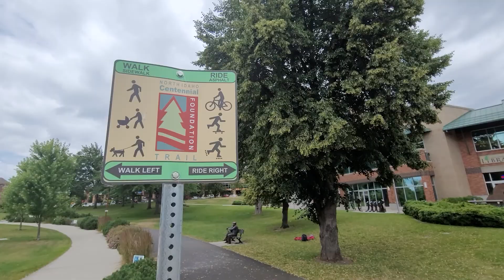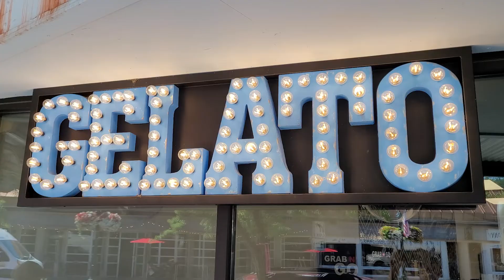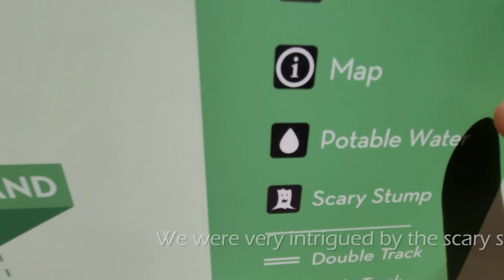RV Road Trip - A Year Across America -Pt 3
Part 3 of our road trip, in which we visit Couer D'Alene, Idaho, and take a few hikes